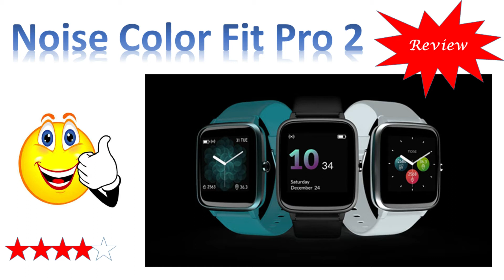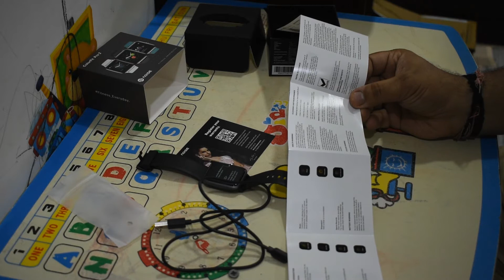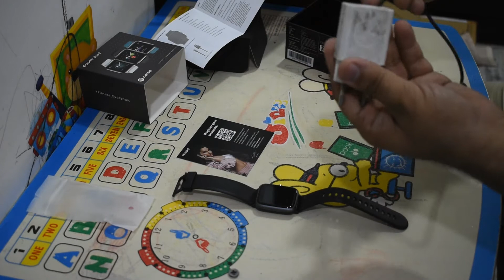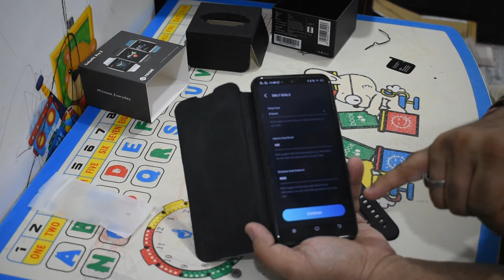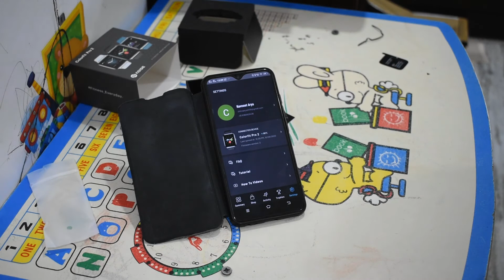Noise Colorfit Pro 2 Full Touch Control Smart Watch Review